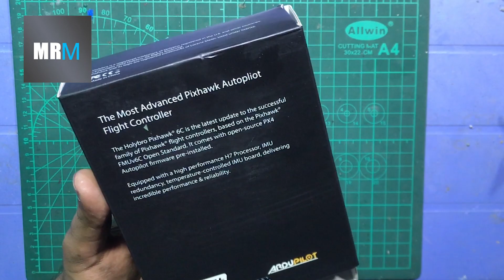New Powerful Pixhawk 6C Flight Controller | Most Advanced Pixhawk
How to make AeroPlane from Wooden Sticks |how to make flying airplane with dc motor |Mr. Motor
How To Make LED Panel At Home ||Best Life Hack with LED Plates | LED panel | Life Hacks | Mr. Motor